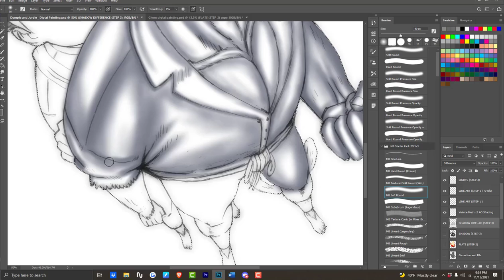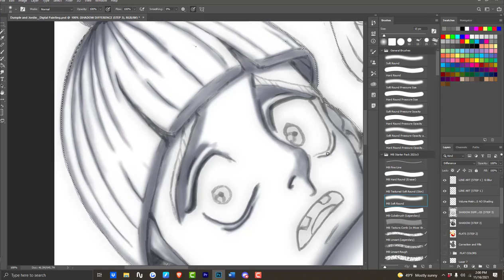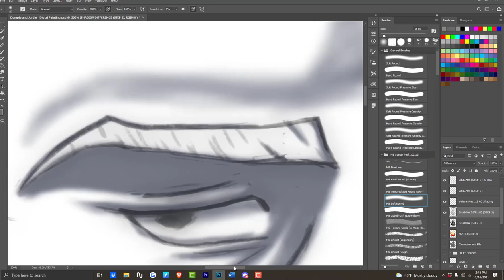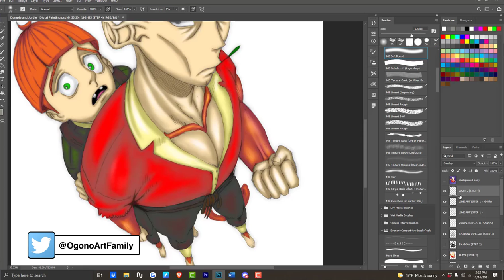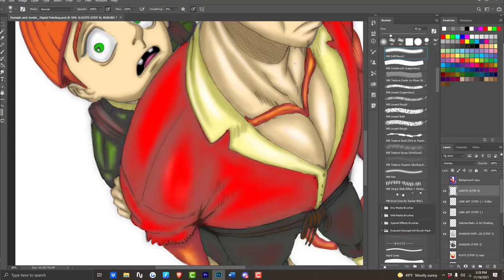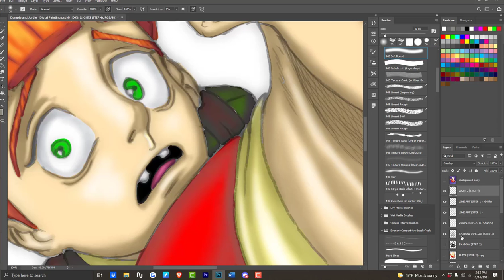CHARACTER VIDEO || Dumple and Jordie